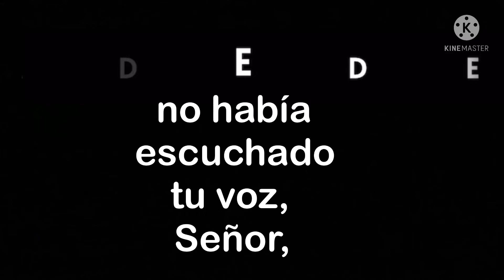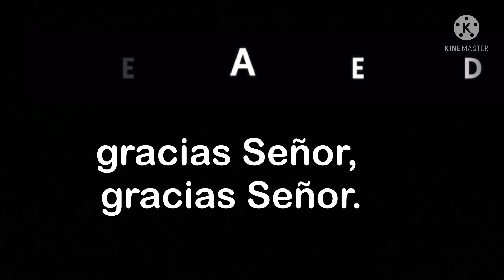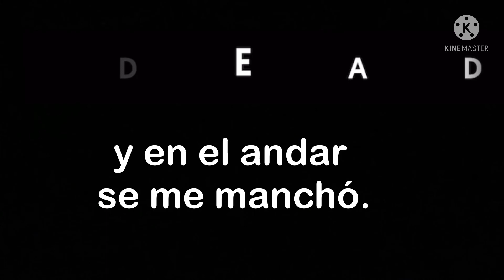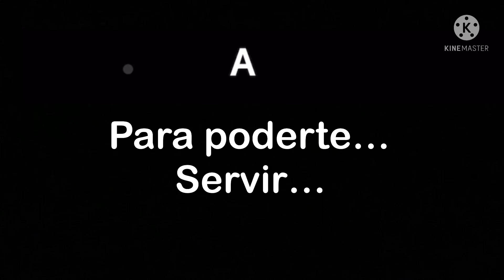Vestidura Nueva con acordes y karaoke